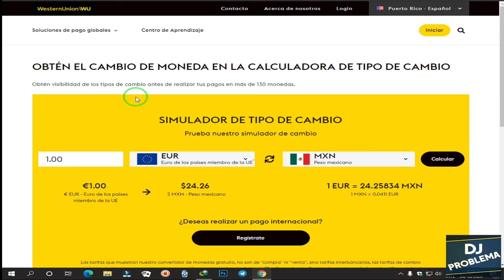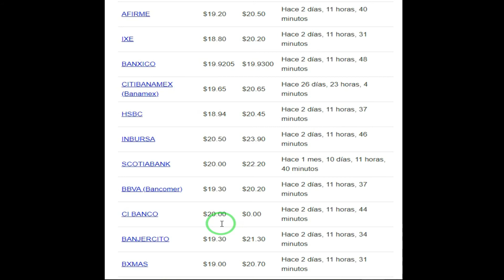COMO ESTA EL DOLAR HOY 28 DE DICIEMBRE DEL 2020 EN MEXICO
MIRA COMO ESTA EL DOLAR HOY EN EL BANCO POPULAR,BANRESERVA,GOOGLE,BANCO CENTRAL DE RD , WESTER UNION, VIMENCA.

SNACHAP : CHECOPROBLEMA34